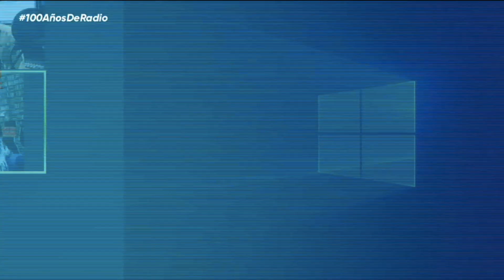El presidente Alberto Fernández participó de los festejos de los 100 años de la Radio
El presidente Alberto Fernández participó del programa especial realizado por Radio Nacional por los 100 años de la primera transmisión radial, al que se sumaron todas las radios del país.

En el especial del centenario de  la primera transmisión radial,  Radio Nacional, en su carácter de anfitrión, realizó una emisión especial vía streaming con la conducción de Héctor Larrea (desde su casa), Mikki Lusardi y Eddie Babenco (en el Teatro), en la que participaron desde diferentes emisoras destacados protagonistas de la radio argentina.